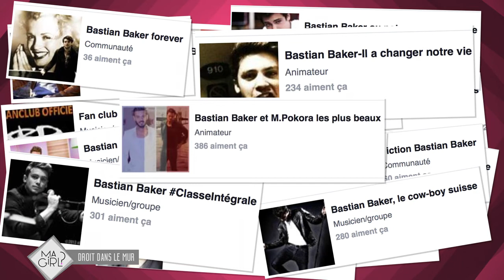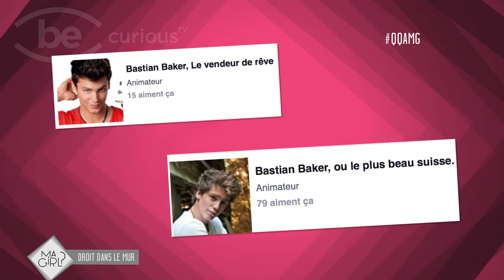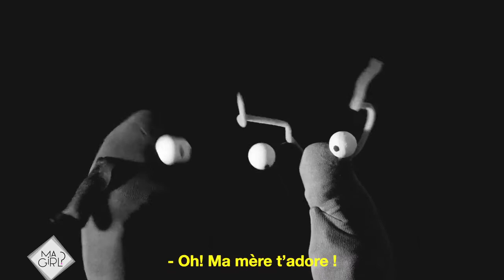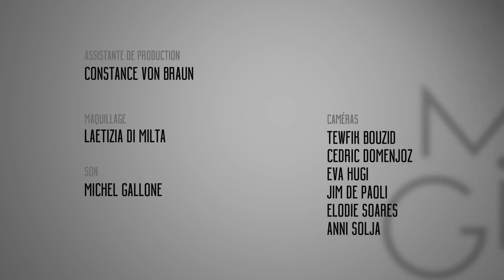QU'EST CE QU'ELLE A MA GIRL - Bastian Baker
TALK SHOW BeCuriousTV